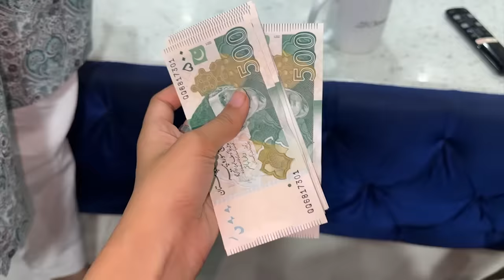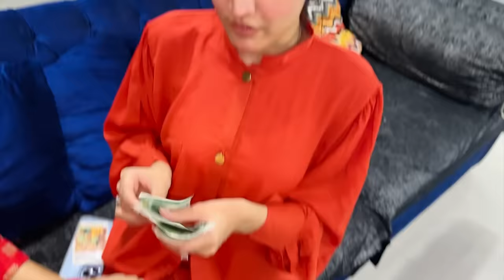She won 10,000 rupees | Finally api wapis agai | Rabia Faisal | Sistrology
Hey Guys,